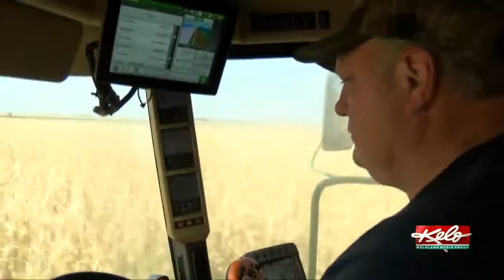Showcasing agriculture in South Dakota